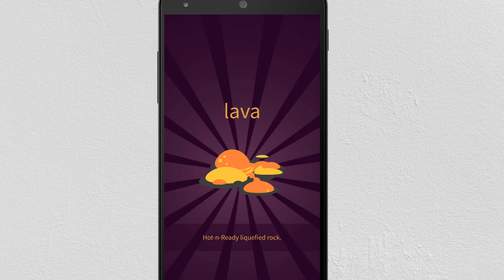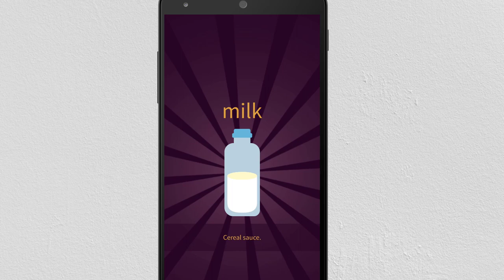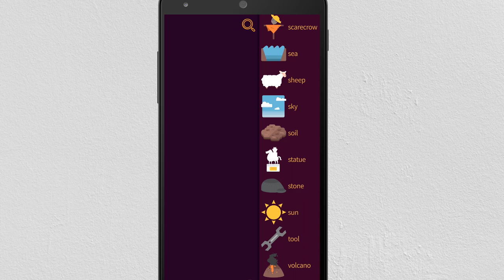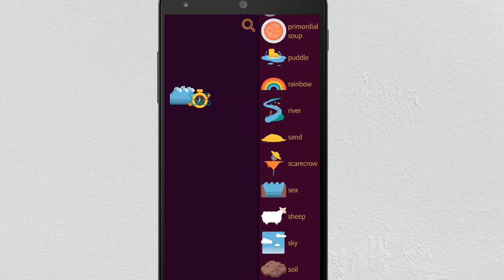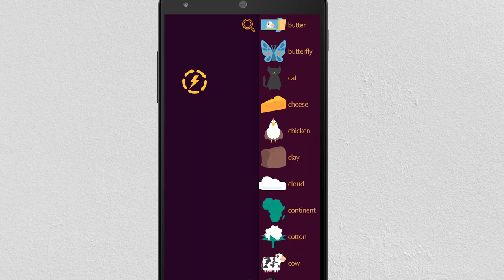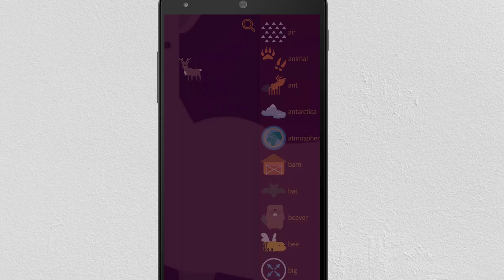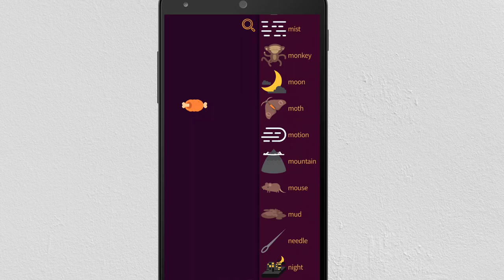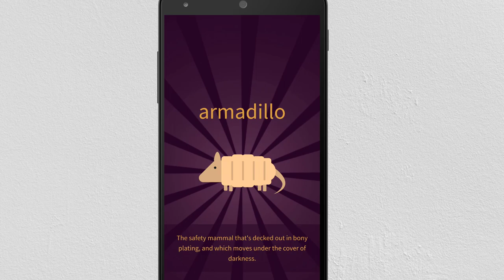Little Alchemy 2 How to Unlock All Animals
In this video, we will guide you how to create ALL ANIMALS from starting items.

Little Alchemy 2 features:
Original soundtrack.